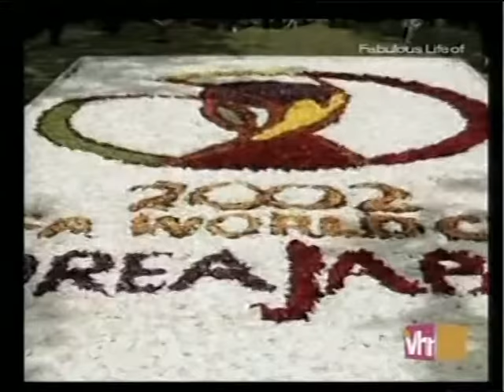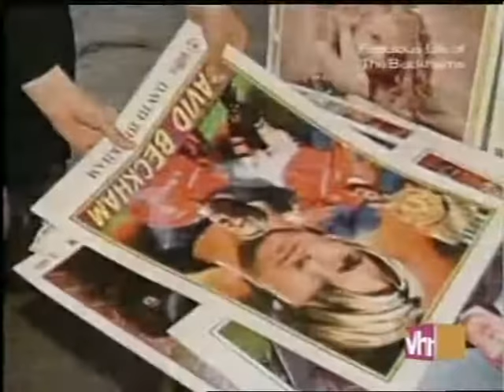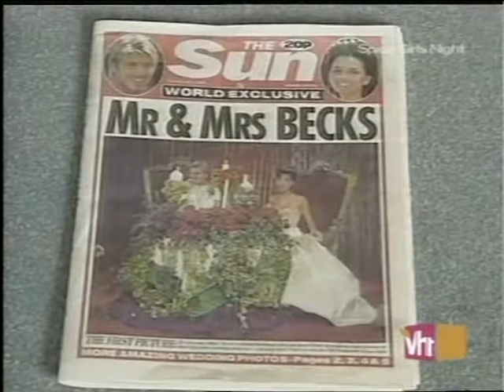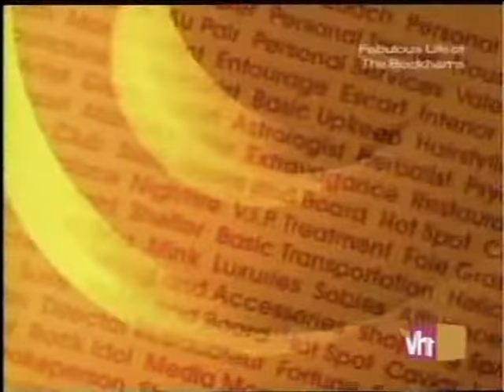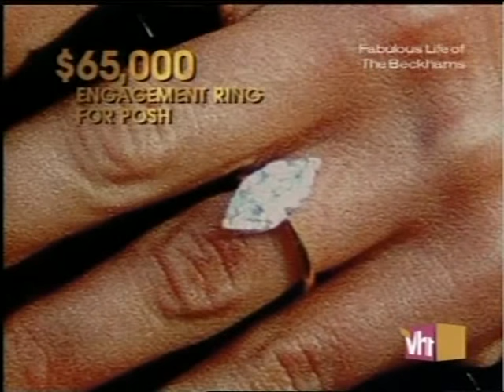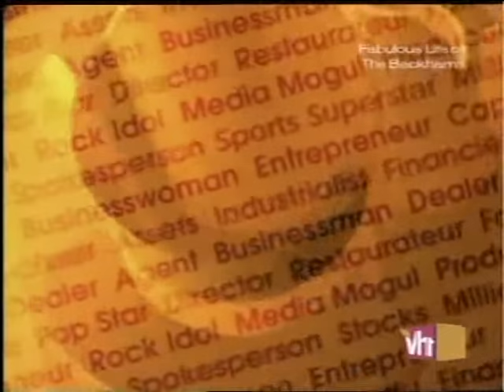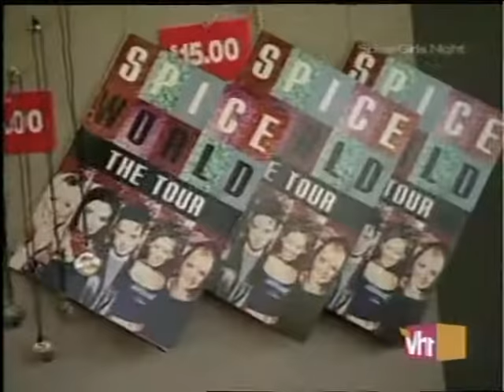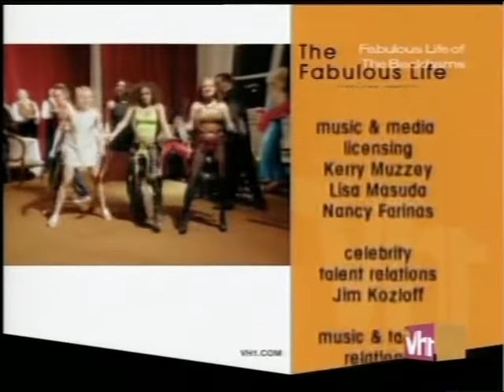The fabulous life of Victoria &David Beckham